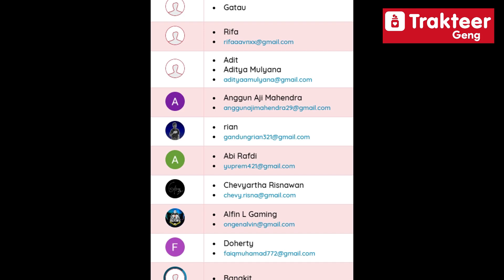AINSEL RIVER (UNDERGROUND) - ELDEN RING Bahasa indonesia | GAMEPLAY #20